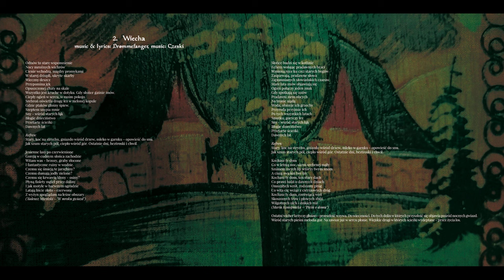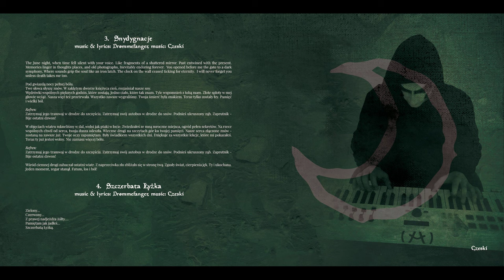Unelmia - Przedwiosna (EP) (2023)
Tracklist:
0:00 - 7:19 Przedwiosna
7:20 - 19:32 Wiecha
19:33 - 29:09 Snydygnacje
29:10 - 34:04 Szczerbata Łyżka

Full-length: 34:04

From: Kozienice/Katowice, Poland
Genre: Avant-garde metal / Dark Ambient / Atmospheric folk black metal

Listen full album here or buy album Przedwiosna (EP) (2023) in digital version

  Members:

Drømmefanger: Originator, electric guitars, lyrics, clean vocal additions

Czeski: Production, Mix & Mastering, Programs, Clean and growl vocals, Other instruments

Guest musicians:

Maja Koterba: Vocals

Kamil Kiliański: Vocals

fragments of the cow mooing in the song "Przedwiosna" taken from the website Freesound.org. Thanks to the courtesy of the user "Benboncan"

Photography and album cover artwork: Karolina Chorązka - Paluch

Recorded and mixed between 2022 and 2023 by Czeski in Katowice/Kozienice, Poland

I'd like to thank my whole family, especially mother Małgorzata Kuśmierczyk-Balcerek, grandmother Elżbieta Kuśmierczyk, brother Bartłomiej Balcerek and aunts Anna Balińska and Dorota Chorązka.
Special thanks to my sadly deceased loved ones:
Stanisław Chorązki, my dear cousin, past member and guitarist of Polish band Saratan from Cracow that died in a car accident. The song "Snydygnacje" is my memory of him.
Jerzy Kuśmierczyk, my grandad, who passed away due to cancer, inspired "Szczerbata Łyżka".
I am grateful for the books and nature that inspired me the most; my hometown, the place where I was born – Kozienice, and Skierbieszów village.
Thank you my dear pets - Sonia & Morti.
Thanks to the bands and artist that Inspired me the most to make my music - Windir (Norway) Hail Valfar! Bands: Iron Maiden, Judas Priest, Helloween, and Thy Catafalque (Hungary) and works of Tamás Kátai. Love you all! And thanks for you support for all those years!